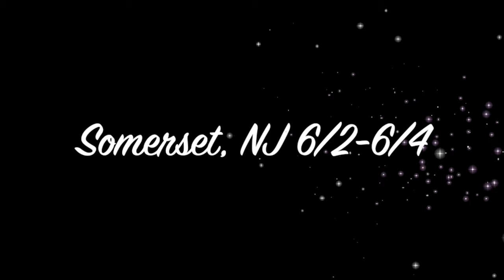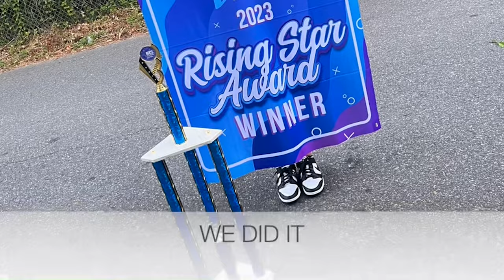Good Morning Bulldogs s3ep160